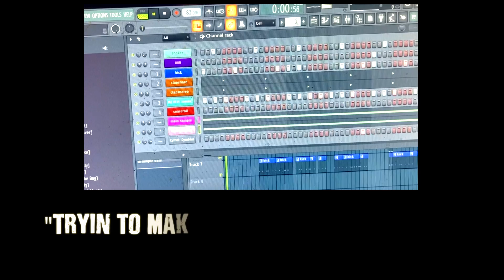Newest track..."Tryin to Make it Thru Another Day" - Cane Dubb produced by Diamond Dave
Westside Infection album coming soon.